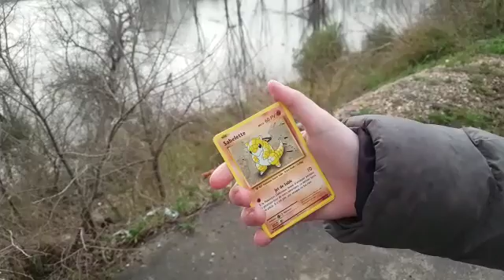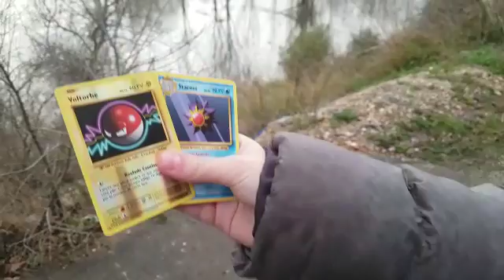Ouverture du 2 bosteur